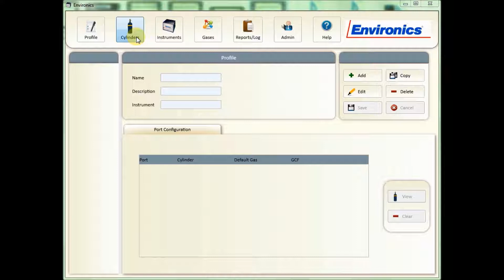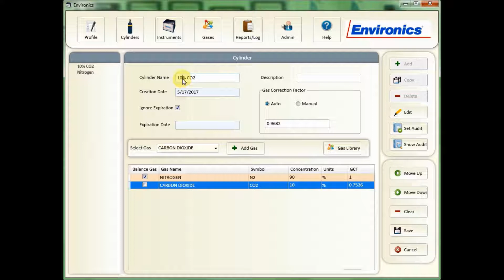Environics - Add or Edit Cylinders S4000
While many customers are long accustomed to our operating software for the Series 4000/4020/4040, most are now being pushed to our newest version as they upgrade to new computers with Win 7/8/10.

This video will show you how to use our gas library to add cylinders to your cylinder library and how to edit existing cylinders.

To begin your cylinder library, you do not have to have the unit on hand. Just the operating software! That's it. Well, a cup of coffee or tea might be nice!